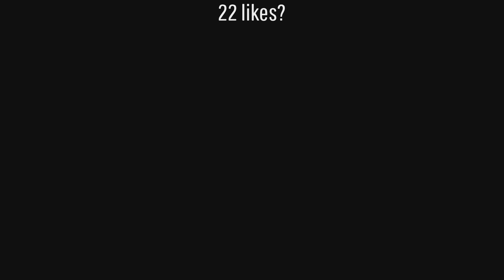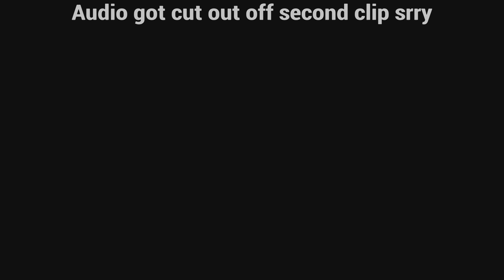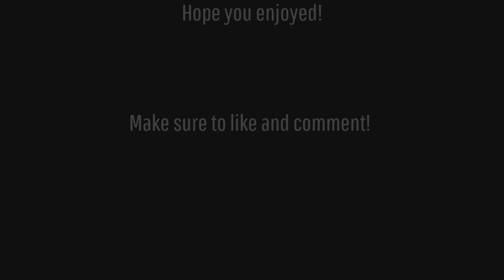Satisfying PS5 Player🌹 + Best Console Linear Settings 🎮( Fortnite Zone Wars Gameplay )